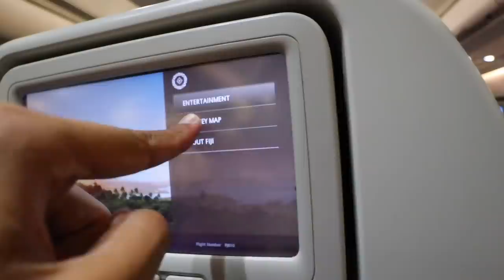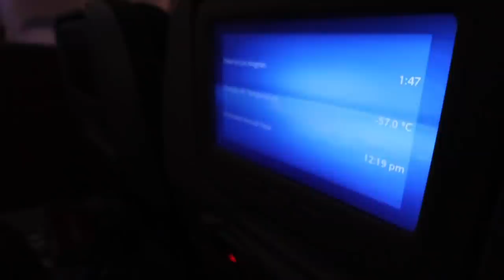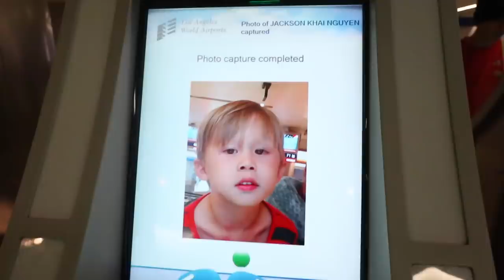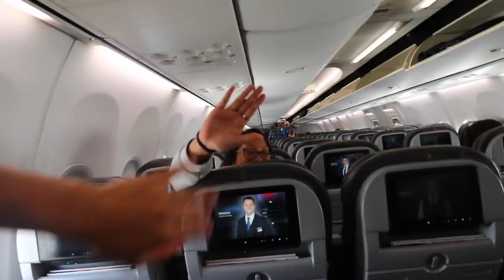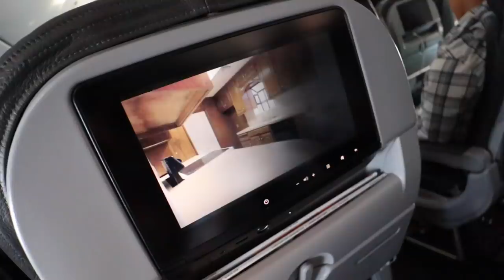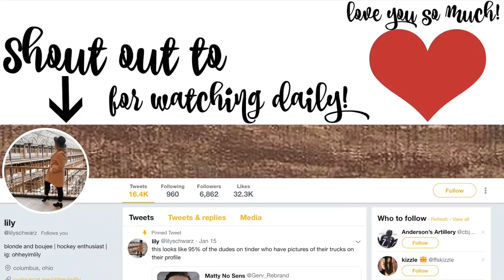My Kids Got Sick On Our 16 Hour Flight Home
Unfortunately both kids got sick and Khoa cried because they kept coughing directly in his eyes. We leave Fiji and end up in California. From California we fly to Florida where our baby Sutton Rain is. It's super late but we on Fiji time so we eat at 1am. Enjoy!

Keren: kerenswanson
Khoa: kuhwahh

SHOP THIS VLOG:
Keren's Vacuum Cleaner:
Khoa's Projector:
Brown backpack
OUR GEAR: